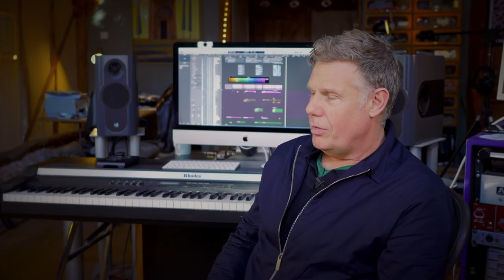Producer Kipper Talks About His Work WIth Sting And Kii Three Monitors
Grammy and Emmy award-winning producer/writer for Sting, Mary J Blige, Richard Marx, Curtis Stigers and Chris Botti, Kipper, talks to about how he got into making music, his work with Sting, why he uses Kii Three monitors in his studio.

We also asked if we could take them away... his answer says it all!